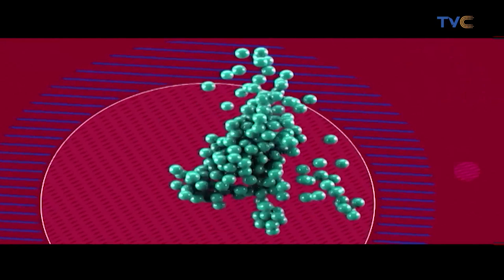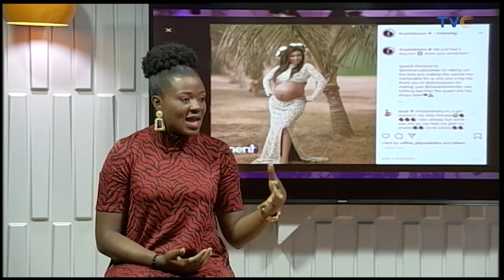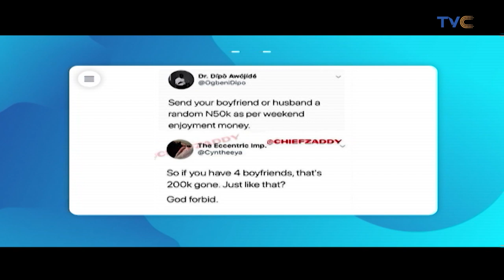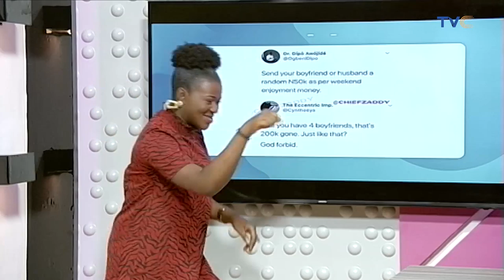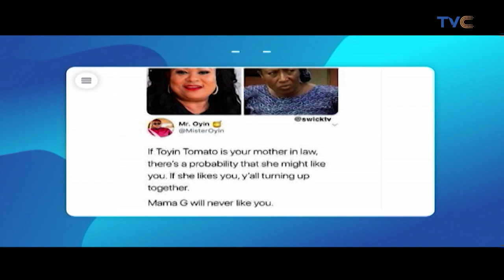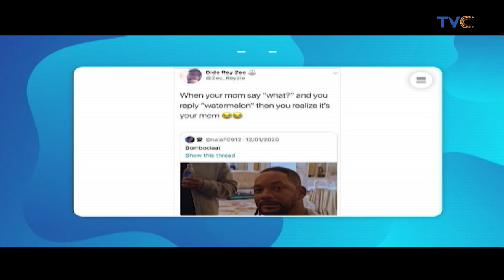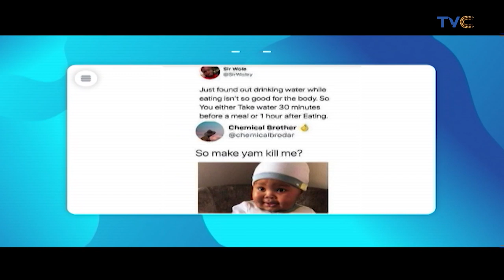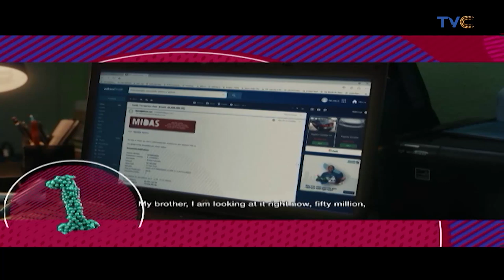Nollywood Actor, Moses Akerele On Entertainment Splash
Entertainment Splash, February 18, 2020 (Full Episode)

We had a great time chatting with Nollywood actor, Moses Akerele on the Nollywood Tuesday edition of Entertainment Splash.